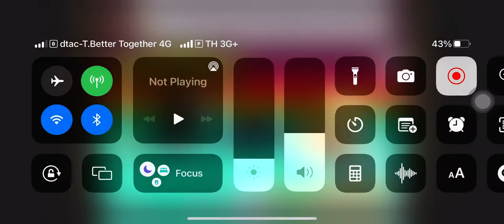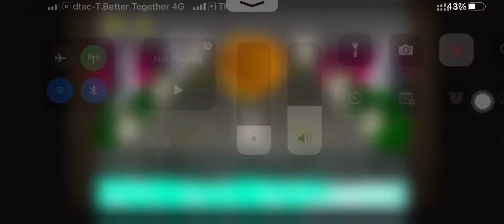POCKET GLITCH! (Pocket God) [read description]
Click two stories at the same time
Only click the X once
Have fun with glitched textures